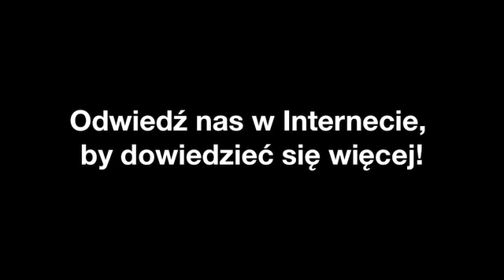Pierze Konin Ab Polyester Sp. Z O.O.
Ab Polyester Sp. Z O.O. znajdujaca sie w Konin jest doskonala, jesli szukasz pierze lub wypelnienie poduszek. Aby dowiedziec sie wiecej, zadzwon 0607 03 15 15, odwiedzic nas Szpitalna 12A, 62-504 Konin lub zajrzyj na nasza strone internetowa pod tym adresem url.